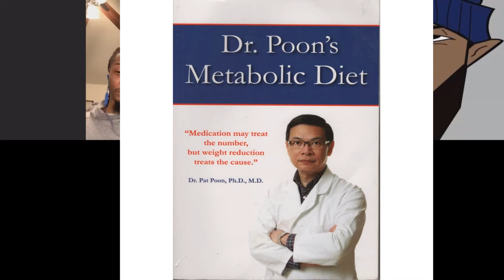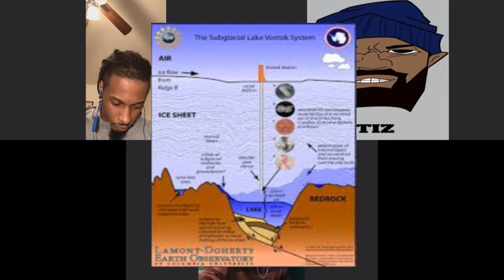Ep. 51- " Pelts & Pune" | The Podnas Podcast | FULL VIDEO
This week The Podnas talk Denzel Washington movies, Preacher Pimps, the AstroWorld tragedy, and much much more!!! Did you agree with Phace's list? Something we spoke on resonate?